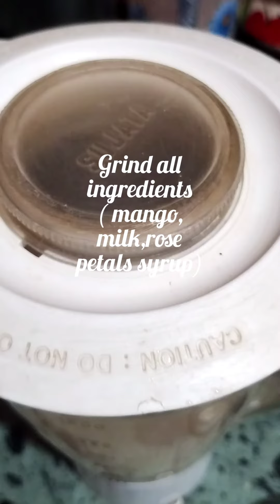Khaas aam ka juice aap ke liye/Special Mango Rose petals juice for viewers/ New recipe